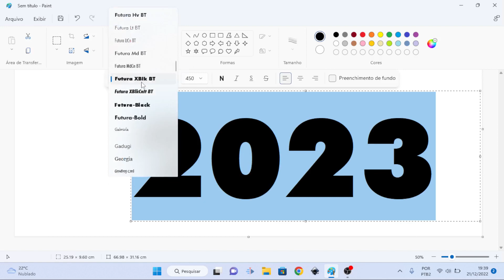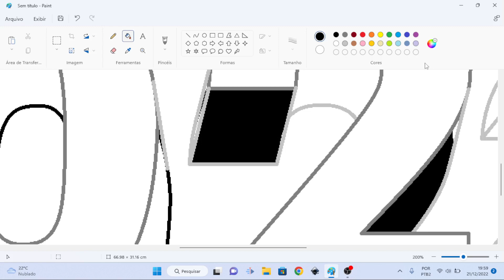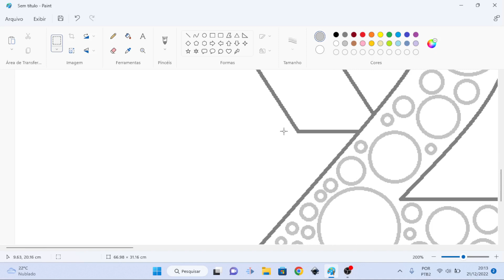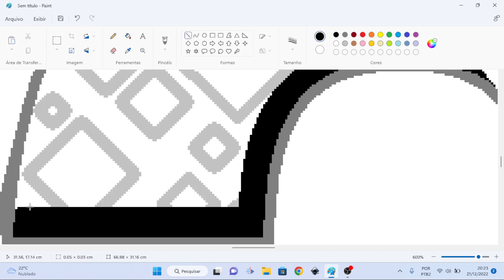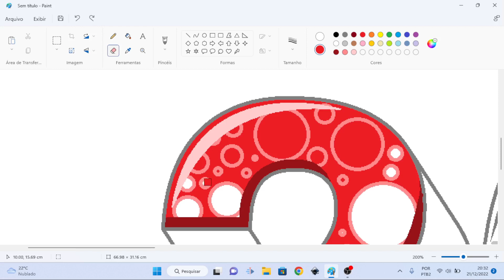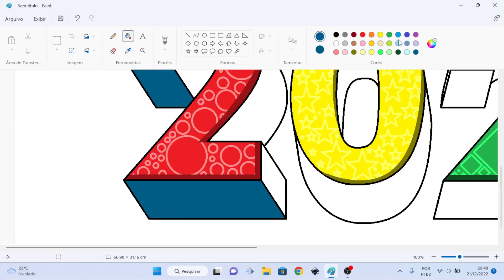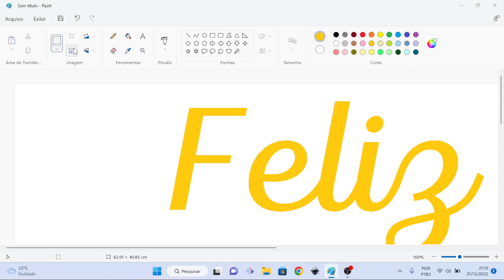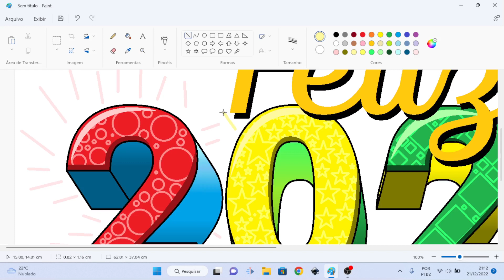Como fazer uma logo de Ano Novo no MS Paint.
Hoje. Você vai aprender como fazer uma logo para o Ano Novo no MS Paint e Feliz Ano Novo para você! anonovo #2023 logotiposemarcas P.S. Esse vídeo ficou longo porquê a maioria dos vídeos de tutorias tem esssa duração longa, então, desculpe por isso. Fonte:Futura Bold e TT Polls Script